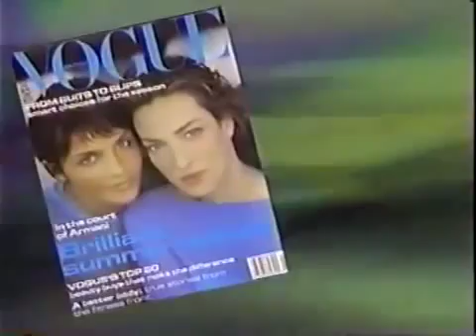Tatjana Patitz Profile & Interview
Supermodel Tatjana Patitz talks about her life the good and bad about being a model.

In den 80ern und frühen 90ern war sie eins der gefragtesten Supermodels der Welt. Jetzt geht Tatjana Patitz mit dem heutigen Modelbusiness hart ins Gericht!

Equine VIP spoke with Super-model Tatjana Patitz about her love of Andalusian horses and her role as ambassador for Return to Freedom. The sanctuary is .

Model Profile. Tatjana Patitz 1995.

Tatjana Patitz and Linda Evangelista.